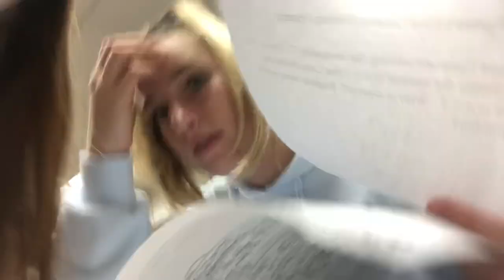another school vlog bc y not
hi ladies and gentlemen